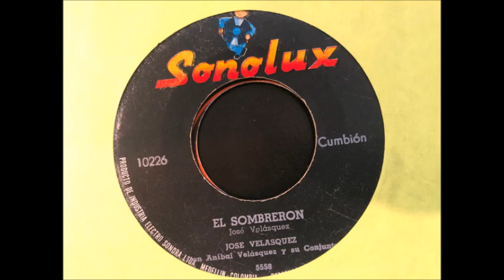El sombreron - JOSE VELASQUEZ CON ANIBAL VELASQUEZ Y SU CONJUNTO